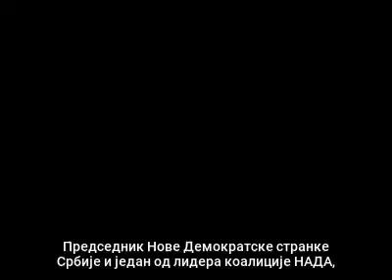Катастрофално стање у ЕПС се наставља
Српска коалиција НАДА коју чине Нови ДСС и ПОКС сматра да нова Влада још увек није учинила ништа како би се катастрофално стање у ЕПС, предузећу које је некада веома успешно пословало, поправило а најбољи пример за то је буџет Републике Србије за 2023. годину који je Влада већ усвојила и који се налази у Скупштинској процедури.